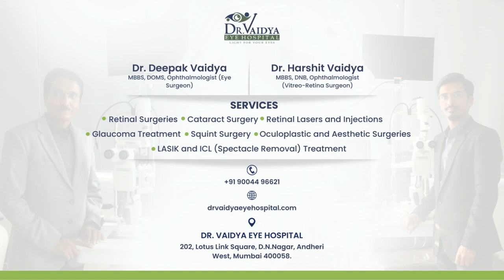Iris scanning technology | How iris scanner works | Eye Specialist in Ghatkopar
If you hate having to carry a jangling bunch of jailer's keys wherever you go, imagine how cool it would be if you could unlock your door just by staring at it for a couple of seconds!

Every iris is unique to an individual, making it an ideal form of biometric verification. Iris Scanning technology made this thing completely routine.

Find out more about how Iris Scan works in this short video,
𝐕𝐢𝐬𝐢𝐭 🌐 𝐝𝐫𝐯𝐚𝐢𝐝𝐲𝐚𝐞𝐲𝐞𝐡𝐨𝐬𝐩𝐢𝐭𝐚𝐥.𝐜𝐨𝐦/
𝐃𝐫𝐨𝐩 𝐛𝐲📍𝐃𝐫.𝐕𝐚𝐢𝐝𝐲𝐚 𝐄𝐲𝐞 𝐇𝐨𝐬𝐩𝐢𝐭𝐚𝐥, 𝟐𝟎𝟐, 𝟐𝐧𝐝 𝐅𝐥𝐨𝐨𝐫, 𝐋𝐨𝐭𝐮𝐬 𝐋𝐢𝐧𝐤 𝐒𝐪𝐮𝐚𝐫𝐞, 𝐀𝐧𝐝𝐡𝐞𝐫𝐢 𝐋𝐢𝐧𝐤 𝐑𝐝, 𝐃. 𝐍. 𝐍𝐚𝐠𝐚𝐫, 𝐀𝐧𝐝𝐡𝐞𝐫𝐢 𝐖𝐞𝐬𝐭, 𝐌𝐮𝐦𝐛𝐚𝐢 - 𝟒𝟎𝟎 𝟎𝟓𝟖.